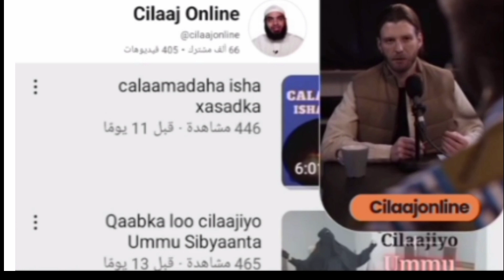Calaamadaha lagu Garto saaxiriinta, wadaaddada iyo saaxiriinta.Shiikh Adan Wali